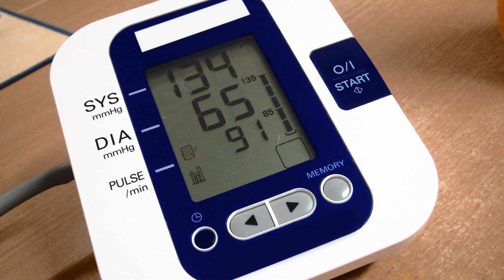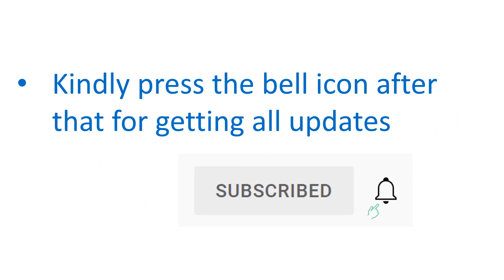How can exercise prevent cardiovascular disease? Cardiology Basics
Dr. Paul Dudley White, the famous physician who has taught many a luminary in the field of cardiology once wrote that heart disease before eighty is our fault and not God’s will or nature’s will.
This means that he recognized long back, the role of life-style modification in preventing heart disease. Exercise in a regular pattern is one of the important life style modifications which everyone can adopt to prevent or delay cardiovascular disease. Exercise helps in various ways for prevention of cardiovascular disease. In those with established cardiovascular disease, graded exercise programs can promote the formation of collateral blood vessels as well.